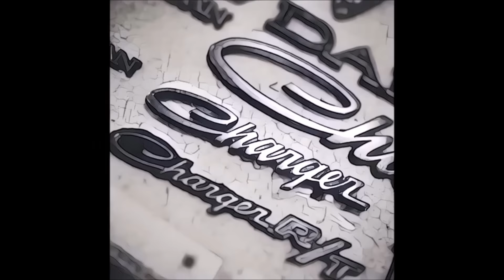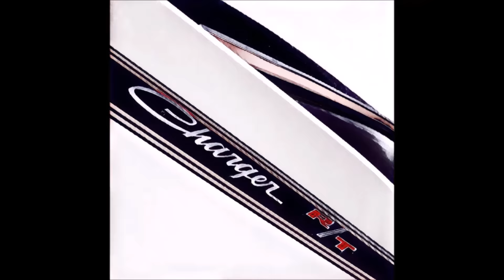MOPAR NATIONANS 2016: ICONOGRAFIA